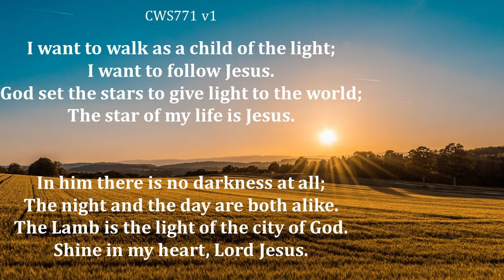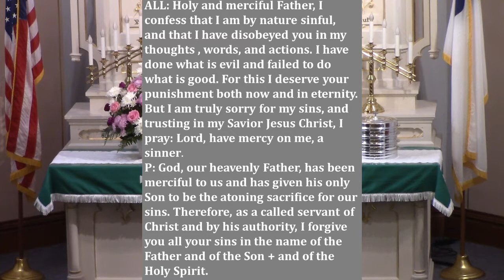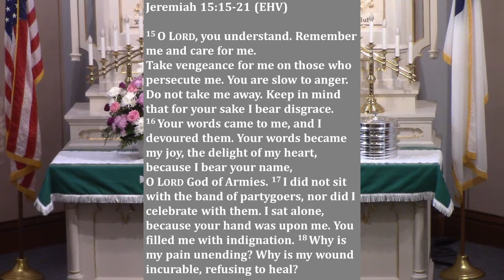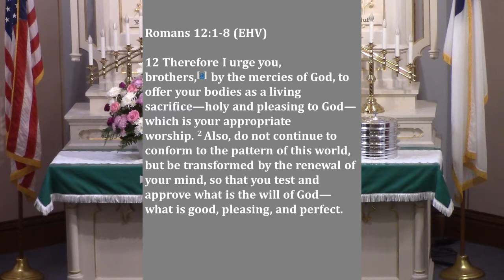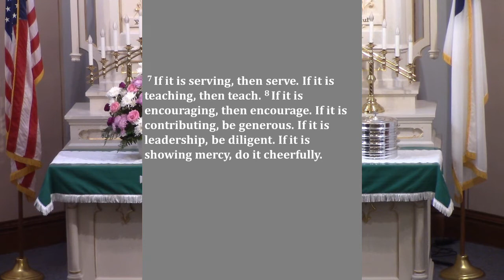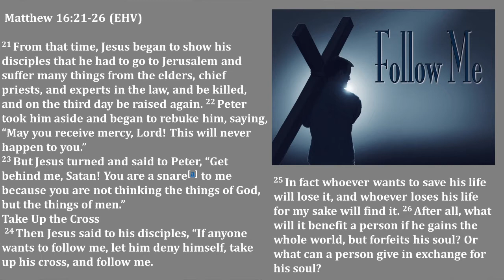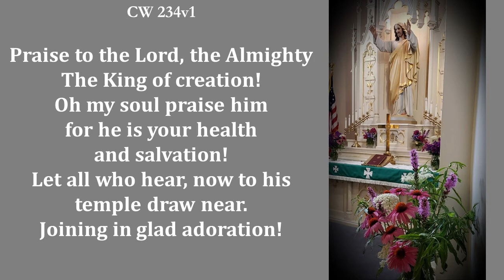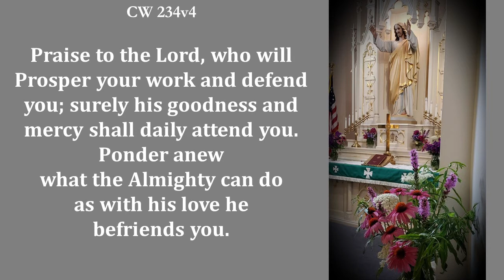Fifteenth Sunday after Pentecost September 13, 2020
Are you willing to be a non-conformist, call a sin a sin and do what is God-pleasing? Are you ready to show the world that you and your family are following the single truth that has eternal and lasting effects?
...Please note. we are still working on audio improvements.